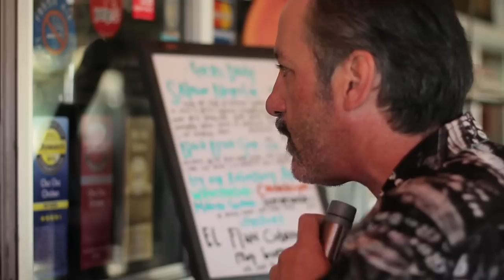Tom - Ordering Lunch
Being diagnosed with stage-4 cancer means Tom has had to relearn many simple tasks—like ordering lunch for he and his wife.

Watch this video and learn more about his life. If you'd like to help truth help people living with tobacco related disease, please press the donate button below.